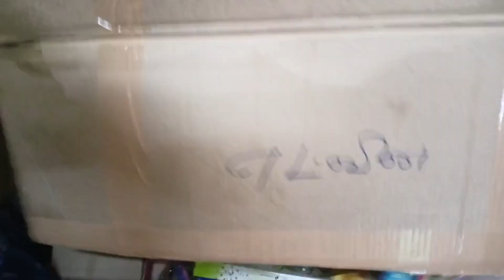christmas 2022 Start with crackers We wish to a happy Christmas